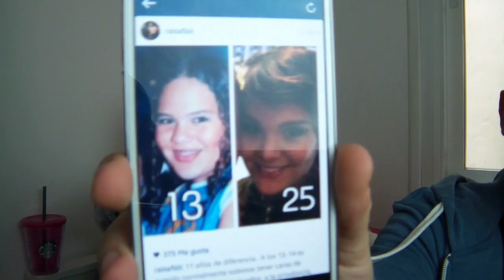TAG: The Beauty Scenario | Raisa Falcão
Podéis Stalkearme, no me importa! =)